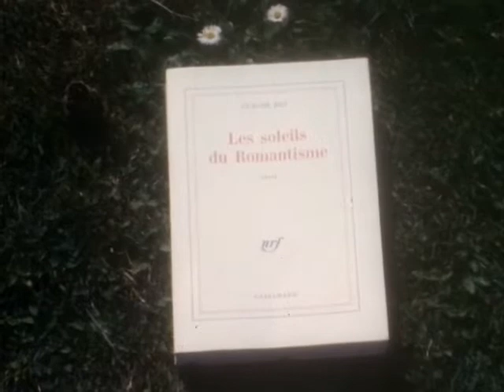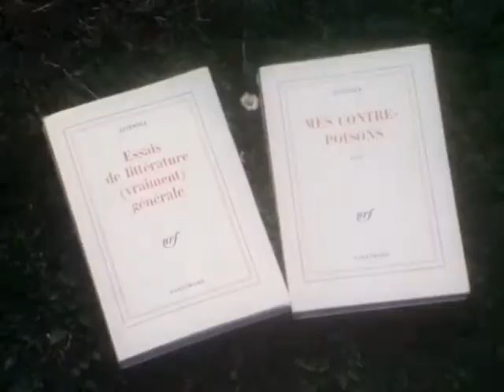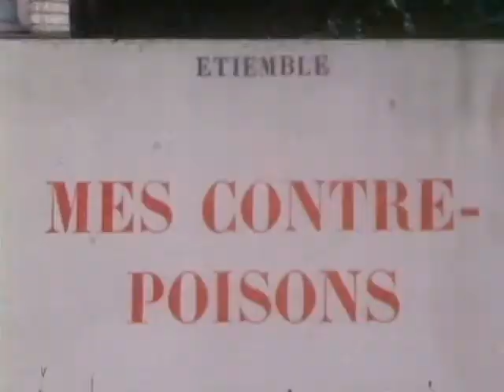Les livres de l'été 74 Chroniques d'Henri Guillemin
00:00 Chronique de "Les soleils du romantisme" de Claude Roy. Guillemin évoque Chateaubriand, Musset, Zola, Michelet, Péguy, Vallès, George Sand, Lamartine (histoire des Girondins), Victor Hugo, le structuralisme, Alfred de Vigny et Benjamain Constant.
06:00 Chronique à propos de 2 livres de René Étiemble "Mes contre-poisons" et "Essais de littérature (vraiment) générale" et y parle du Franglais qu'il a inventé, de Rimbaud, etc...